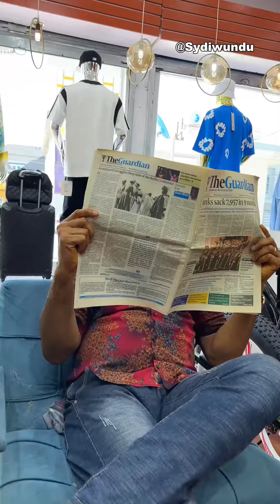Syd can’t take it anymore ft Tony Umez & Lolade ( SydIwundutv )